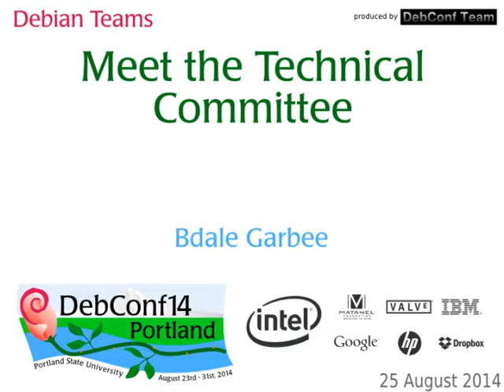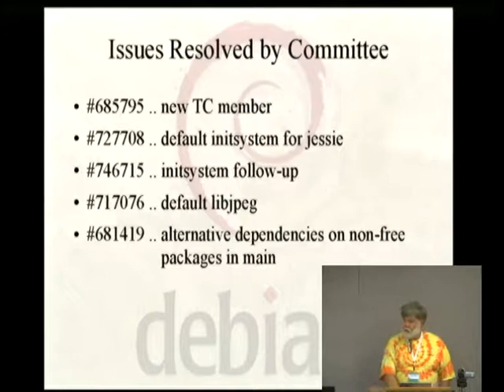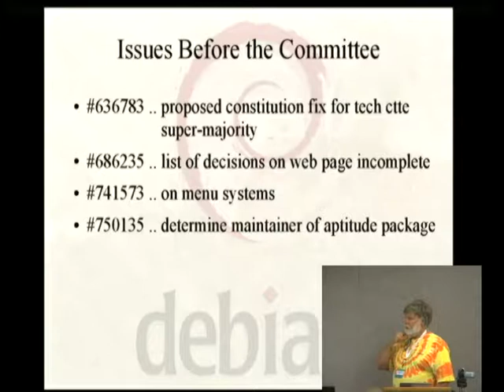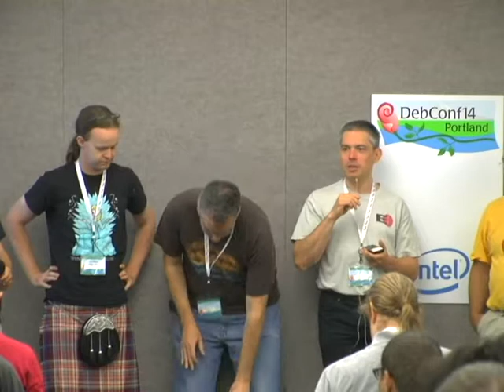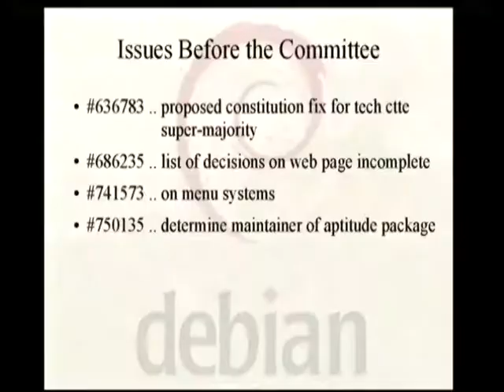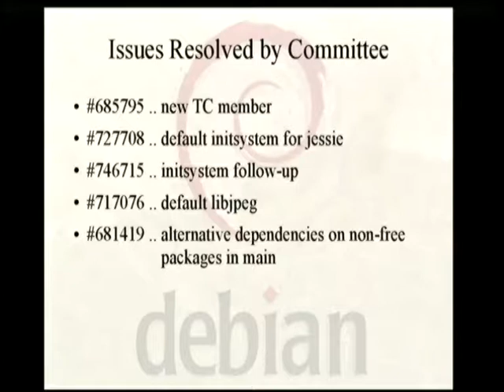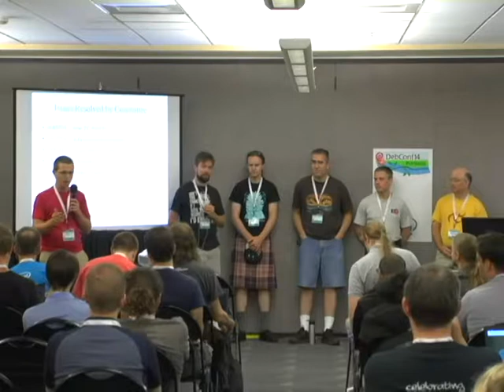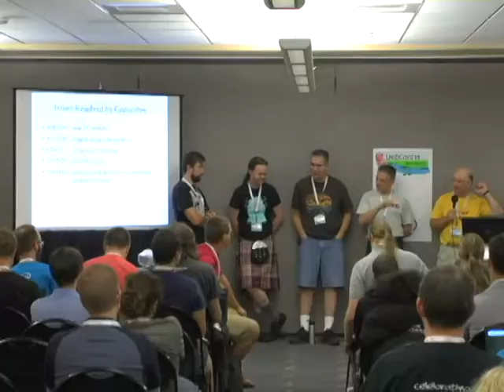Meet the Technical Committee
At: DebConf14
Room: Room 327
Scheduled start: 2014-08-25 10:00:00